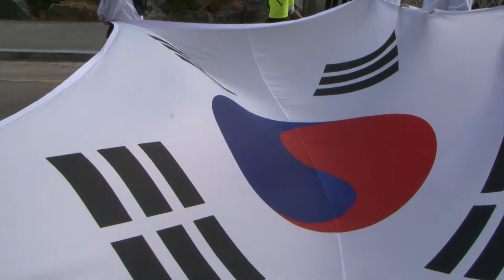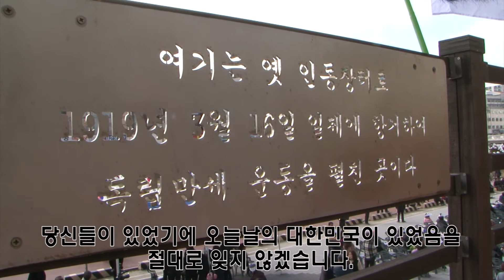99주년 3.16인동장터독립만세운동 재현행사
99년 전 3월16일 오늘은 ‘인동장터독립운동이’있었던 날이다. 1919년 3.1운동이 전국적으로 퍼지면서 대전에도 독립만세운동의 여파가 전해졌는데 그 시발점이 대전의 인동시장이었다. 당시 대전인동시장은 쌀을 담는 가마니 시장이 유명했었는데 누군가 가마니더미 위에서 태극기를 들고 독립만세를 외치면서 사람들이 모여들었고 이윽고 독립만세운동으로 확산됐다.

인동장터에서 시작한 독립만세 행렬은 원동까지 퍼졌고 이를 제지하기 위한 헌병대와 보병대가 출동해 진압에 나섰다. 이날 결국15명의 사망자가 발생했고 9명이 체포됐다.

대전인동장터독립만세운동은 이후 유성, 유천, 가수원 등 시 외곽 지역으로 확산되면서 대전지역 항일운동의 기폭제가 되었다.

3월16일 대전 인동에서는 99년 전 일제의 폭압에 항거했던 3.16인동장터독립만세운동 재현행사가 개최됐다. 2천여명의 시민이 참석한 오늘 행사는 독립만세 가두행진과 만세퍼포먼스, 만세삼창, 독립군가 합창 등 99년 전 인동장터독립만세운동을 기리는 다양한 행사가 마련됐다.

3.16 인동장터독립만세운동 재현행사를 영상으로 구성했다.